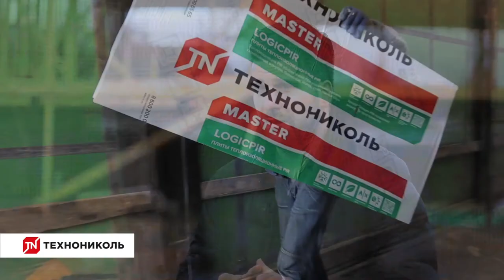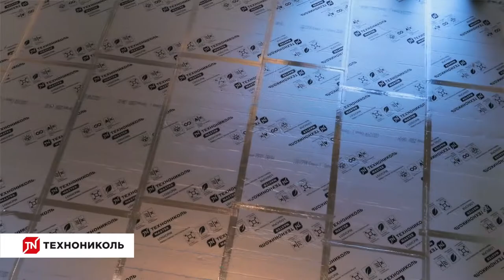Утеплитель для пола LOGICPIR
Реклама. ООО «ТехноНИКОЛЬ-Строительные Системы»(ИНН: 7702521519) Erid: 2VtzqwpMb5G

Утепление пола - ответственная задача. От того насколько верно Вы подберете материал и выполните монтаж зависит микроклимат в доме.
Специалисты компании ТЕХНОНИКОЛЬ создали теплоизоляцию, которая поможет решить проблему качественного утепления полов.